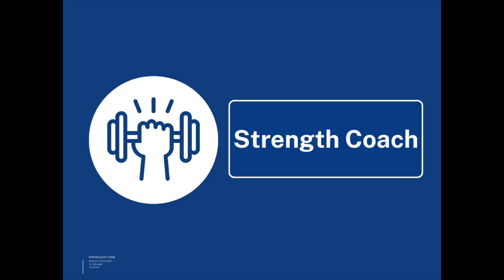How to Become a Strength Coach Intro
How to Become a Strength Course Introduction